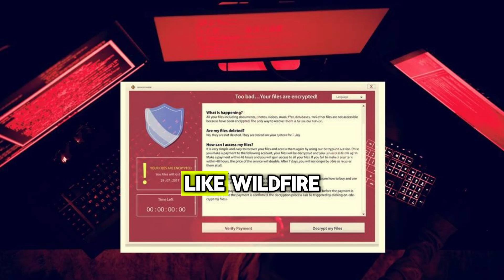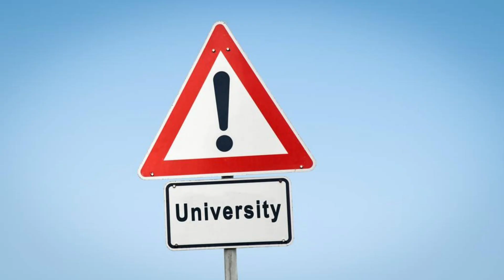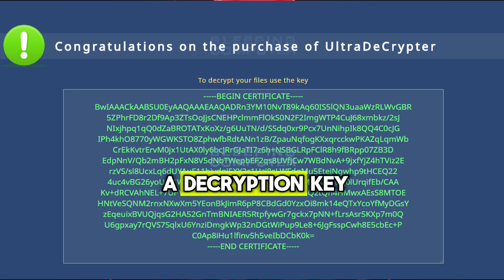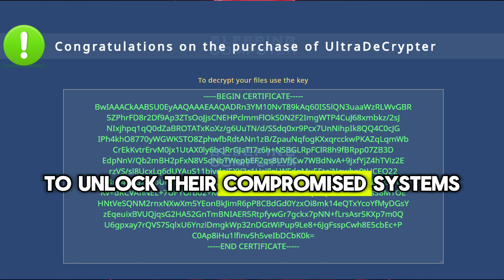Stanford's Ransomware Attack Explained: How the Akira Group Hacked the University?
In this video, we uncover the shocking story of Stanford University's recent ransomware attack 🚨 perpetrated by the notorious Akira ransomware group! 🖥️💣 Brace yourself for the technical details as we dive into how this renowned institution fell victim to such a devastating breach.

It all started innocently enough with an email that contained a malicious attachment, unbeknownst to the university staff. When opened, the attachment unleashed the Akira ransomware, which quickly spread throughout Stanford's network, taking control of critical files, servers, and databases. 📧🔒

The ruthless Akira ransomware, known for its advanced encryption techniques, hit hard, leaving financial databases, student records, research documents, and faculty information inaccessible behind an impenetrable wall of cryptography. The ramifications of this attack were significant, impacting daily operations and putting the personal information of 27,000 individuals at risk. 😱🔐

Chaos ensued as Stanford's IT department scrambled to isolate infected machines and servers, but the relentless Akira ransomware proved to be a formidable opponent. Realizing the severity of the situation, university administrators made the difficult decision to negotiate with the Akira group and ultimately paid a significant ransom to regain access to their encrypted files. 💸💔

The attack's consequences stretched beyond financial losses and ransom payment. The breach of personal information raised concerns of potential identity theft and exposed sensitive data. Stanford had to notify and support the affected individuals while implementing stricter security measures to prevent future breaches. 🚧🔓

This incident serves as a stark reminder that even esteemed institutions like Stanford University are not immune to the growing menace of ransomware attacks. It emphasizes the importance of constant vigilance and robust cybersecurity measures in an ever-evolving digital landscape. Stay safe in the digital jungle! 🌴🔐